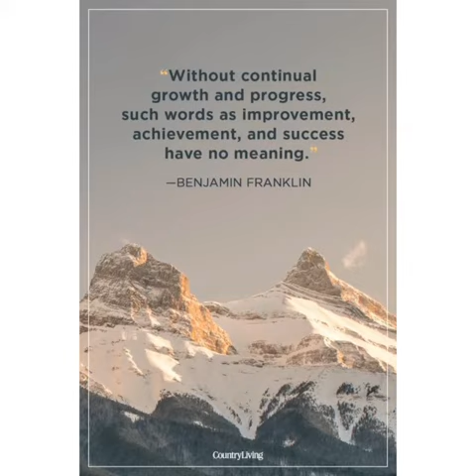NCHS_Handwriting Competition - Std. V